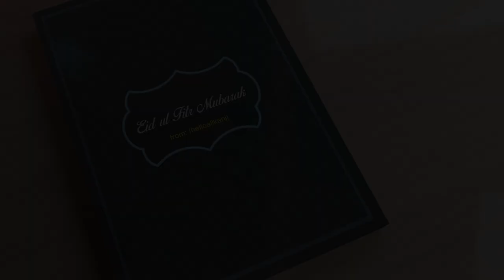Free Eid ul Fitr Mubarak Greeting | Eid Mubarak Status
Free Eid ul Fitr Mubarak Greeting for all of you :)